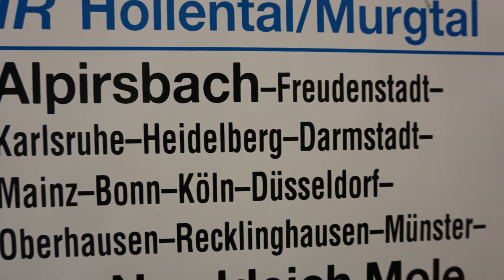Die Eisenbahn in Alpirsbach seit 1886 - ein virtueller Rundgang durch das Museum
Willkommen zu unserem virtuellen Museumsrundgang. Klicken Sie die Videos an, um sich einzelne Stationen anzuschauen.

Die „Audio-Guides für das Museum für Stadtgeschichte“ wurden im Jahr 2017 mit Hilfe von Schülern des Progymnasiums Alpirsbach (Betextung) und der Werkreal-/Realschule Alpirsbach (Beschilderung) realisiert.

Projektleitung: Katharina Willstumpf

Text und Sprecher: Eric Heinzelmann, Matthias Schäfer, Yannik Ziegler